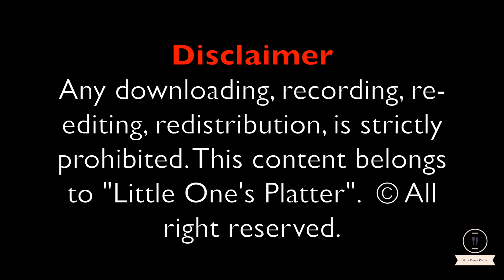Pumpkin Puree for baby under 15 min | Without Steamer & Blender (baby first food 6+) | Weaning food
Try this quick, easy & healthy recipe for your little one. This pumpkin puree is an excellent weaning baby food option to start with. You can make it in advance and keep it in airtight container or ziplock bag upto 4-5 days in a fridge.